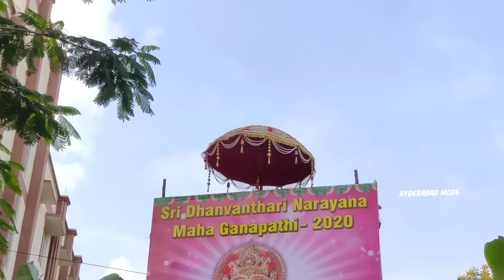Khairatabad Ganesh Nimajjanam 2020 | Khairatabad Ganesh Ready for Ganesh Shobha Yatra 2020 - HYD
Khairatabad Ganesh 2020 idol ready for Ganesh Shobha Yatra at Khairatabad Ganesh Pandal with Special Vehicle.